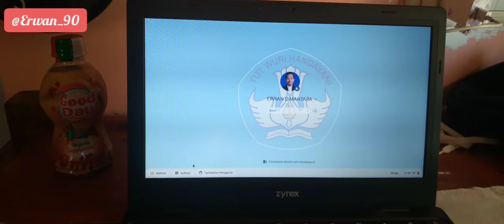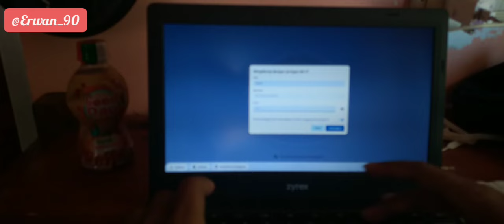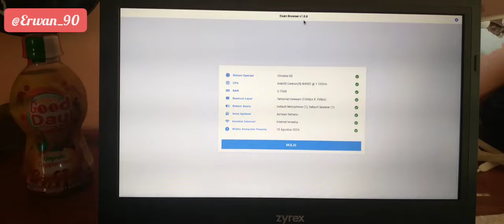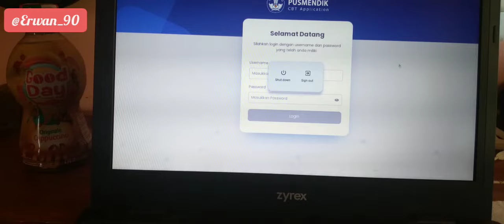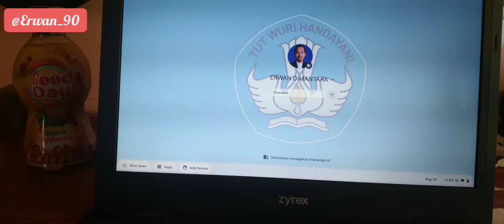Cara menggunakan Exam Browser Di Chromebook Untuk ANBK 2024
Halo Sahabat !!!